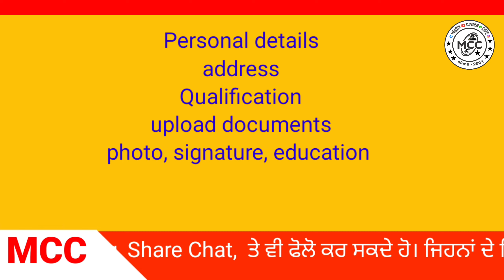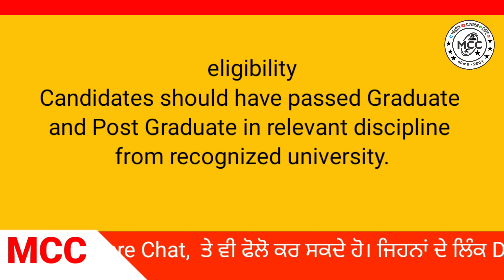ਫੂਡ ਡਿਪਾਰਟਮੈਂਟ ਭਰਤੀ 2023 ||ਫੂਡ ਐਂਡ ਡਰੱਗਜ਼ ਵਿਭਾਗ ਨੇ ਫੂਡ ਸੇਫਟੀ ਅਫਸਰ ਦੀਆਂ 189 ਅਸਾਮੀਆਂ| Monty cyber cafe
Post Name: Food Safety Officer

Total Vacancy: 189
                                                    Selection Process:
                                                        Written exam

                                                            Salary:

                                            Rs. 41,8000/ – Rs.1,32,300/-

Application Fee:

    For All Candidates: No Fee

Job Location: Maharashtra
                                                        Education Qualification:

    Candidates should have passed Graduate and Post Graduate in relevant discipline from recognized university.

Important Dates:

    Starting date for apply online: 21 April 2023
    Last date for apply online: 12 May 2023